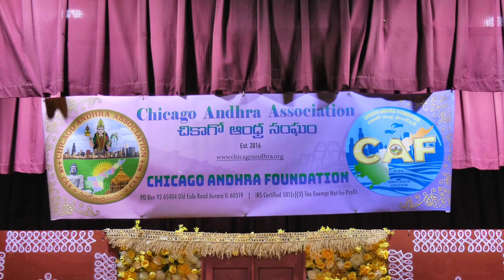02-10-2024 పల్లె సంబరాలు at the Lemont Rama Temple - Part II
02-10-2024 పల్లె సంబరాలు at the Lemont Rama Temple
06 KUNDANAPUBOMMALU
04 Twinkling tots, - 07 Little Charms
10 Dancing Dynamites, - 11 Rocking stars